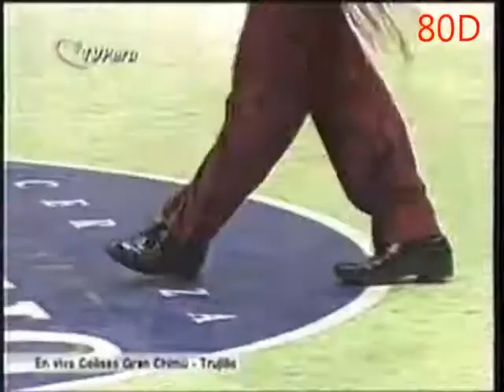48° Concurso Nacional de Marinera - TV Peru (2008)